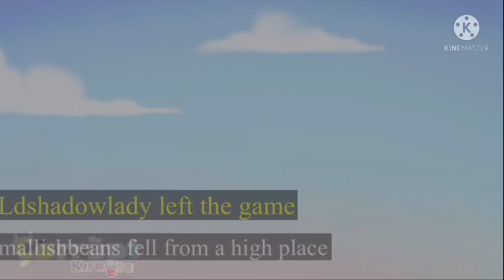“Oh dear diary, we fell apart” ★ Afterlife smp ★ inspired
Click the link and watch the original :D

ʕ•̫͡•ʕ•̫͡•ʔ•̫͡•ʔ•̫͡•ʕ•̫͡•ʔ•̫͡•ʕ•̫͡•ʕ•̫͡•ʔ•̫͡•ʔ•̫͡•ʕ•̫͡•ʔ